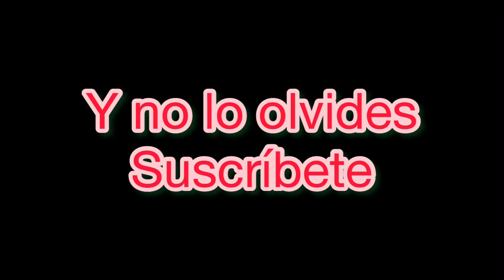Gran dragón verde tf’s cómic (By BlackRat)🐉💎